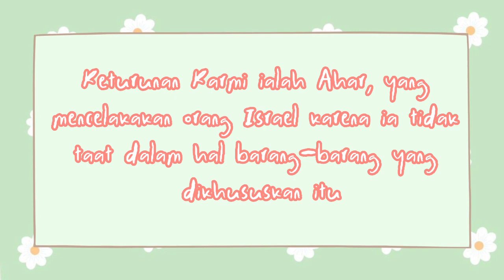Ketaatan dalam Hal taat Episode 1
technology Apa yang dimaksud dengan ketaatan?
Ketaatan merupakan hasil akhir dari perubahan perilaku yang dimulai dari peningkatan pengetahuan, setelah seseorang memiliki pengetahuan yang baik tentang sesuatu maka akan merubah sikap orang tersebut terhadap pengetahuan yang baru dimilikinya dan selanjutnya seseorang akan merubah perilakunya.
Ketaatan adalah sikap patuh pada aturan yang berlaku. Bukan di sebabkan oleh adanya sanksi yang tegas atau hadirnya aparat negara, misalnya polisi. Kepatuhan adalah sikap yang muncul dari dorongan tanggung jawab sebagai warga negara yang baik.
Taat artinya tunduk, patuh saat kita mendapat perintah atau larangan untuk dihindari. Contohnya : · Melaksanakan rukun iman, yaitu iman kepada Allah, malaikat, rasul, kitab,  serta hari akhir.
Mengapa kita dianjurkan untuk taat?
Jika kita memiliki sifat taat aturan dan disiplin akan membuat kita memiliki integritas, dan sadar bahwa kita hidup berdampingan dengan orang lain jika kita tidak taat aturan bisa saja melanggar hak orang lain. Mengajarkan keteraturan. My Website/ Blog